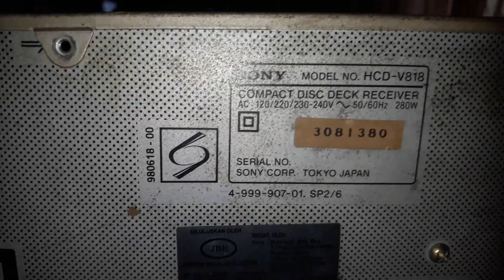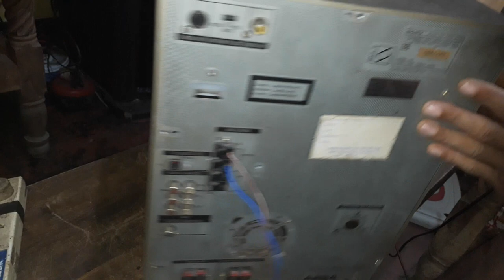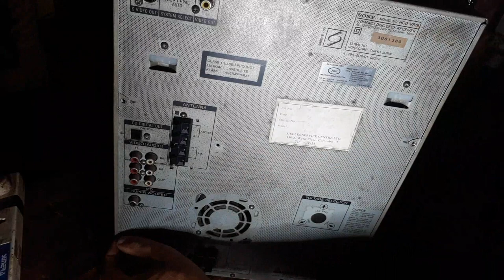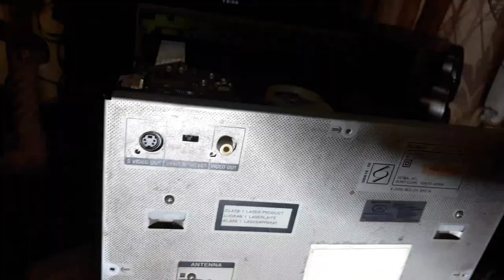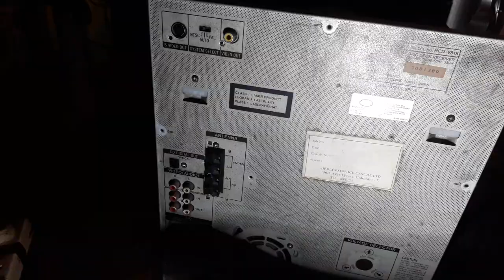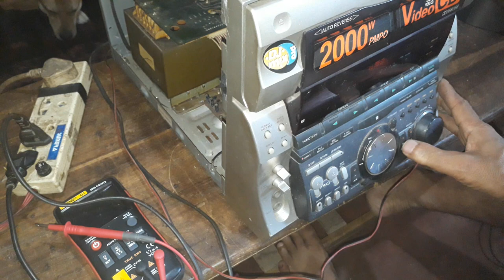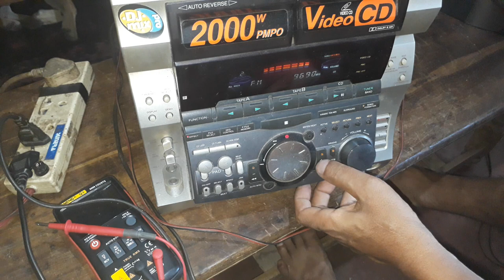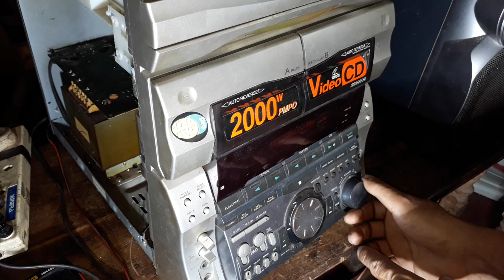how to repair a sony hifi sound system ? ( sinhala )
how to repair a sony hifi sound system